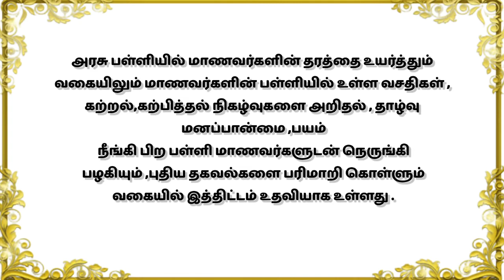hindu higher secondary school ambur palli parimaatru Vila